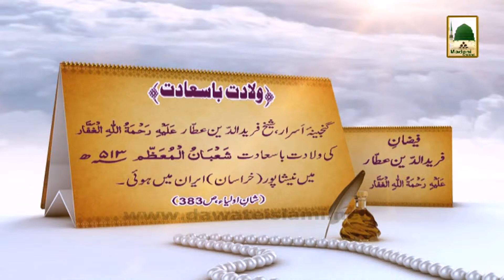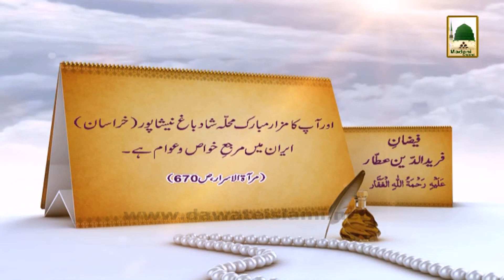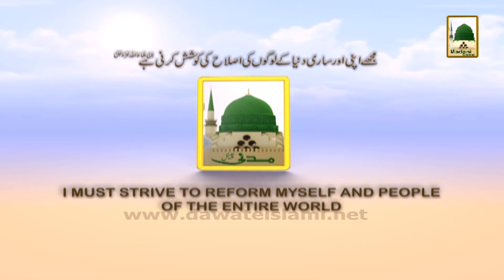History in Urdu - Faizan e Hazrat Sheikh Farid ud Deen Attar(29 Rabi ul Aakhhir)